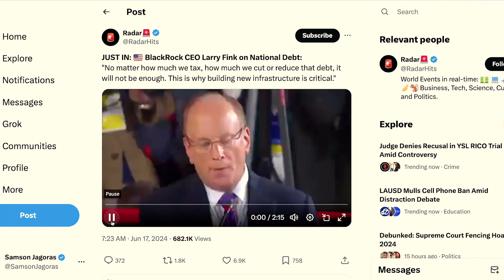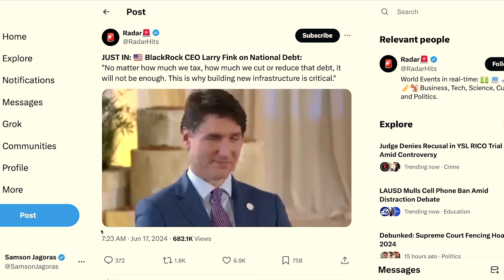BlackRock CEO Fink Warns Countries Face ‘Growth Dilemma’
Larry Fink, CEO of Blackrock, discusses the national debt and economic growth dilemmas. He highlights the G7’s debt-to-GDP ratio at 129% and emphasizes that simply taxing or cutting costs won’t suffice. Fink differentiates between growth and scale, arguing that sustainable economic strategies require building infrastructure and optimizing costs before increasing revenue. Darius Bell and Samson Jagoras reflect on Fink’s views, noting his influence and the importance of rethinking global economic models, especially regarding currency and infrastructure.